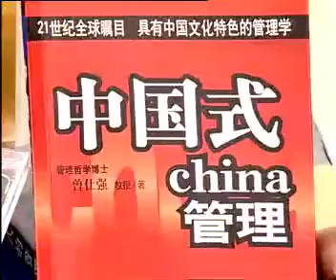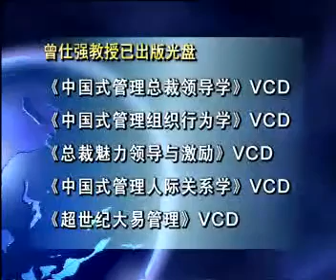曾仕强 【管理】 【人性管理】21集 第十五集 怎样批派新的任务 511983472